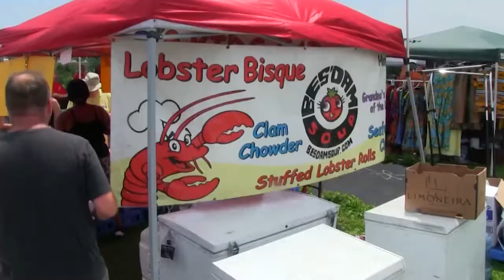Norwalk NICE Festival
SAVE THE DATE for The 3rd Annual NICE Festival, July 7, 2018!
11 am to 8 pm. Rain or Shine.
Oyster Shell Park, North Water St. Norwalk CT

A FREE multi-cultural summer music, food, and dance festival with multiple cultural performances, crafts and interactive family activities.

This day-long event is filled with an abundance of cultural performances and numerous vendors offering a wide array of international cuisines and arts and crafts.  Experience live performances from multiple traditions to include live dancers with origins in Flamenco, Asian, African, and more; Live music includes Rock, Reggae, Rhythm & Blues, Latin, Folk and music across all genres.